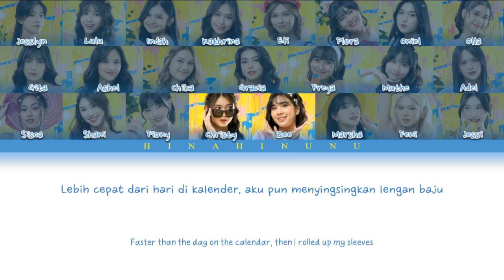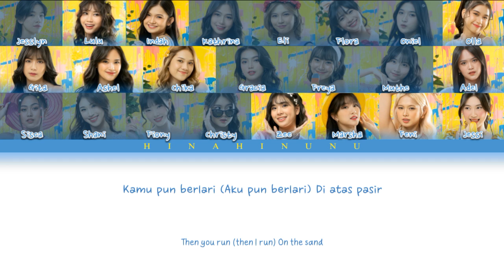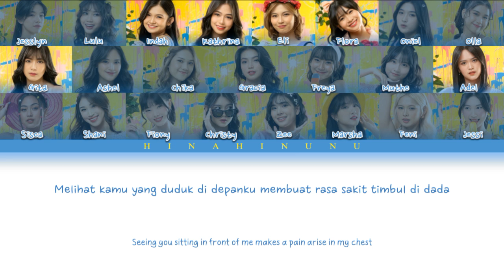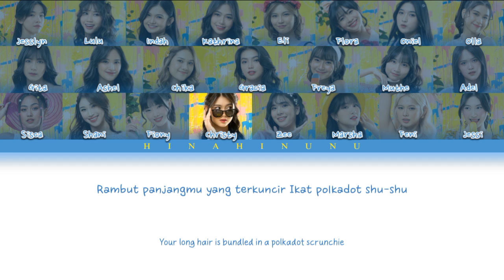JKT48 - Ponytail dan Shu-Shu (2023 Ver.) | Color Coded Lyrics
Title : Ponytail dan Shu-Shu
Artist : JKT48 (New Era)
Album : Ponytail dan Shu-Shu

Member Performance :

1. Angelina Christy 🌟
2. Azizi Asadel 🌟
3. Fiony Alveria
4. Marsha Lenathea
5. Shani Indira Natio
6. Feni Fitriyanti
7. Fransisca Saraswati Puspa Dewi
8. Jessica Chandra
9. Shania Gracia
10. Yessica Tamara
11. Freya Jayawardana
12. Adzana Shaliha
13. Mutiara Azzahra
14. Gita Sekar Andarini
15. Reva Fidela
16. Kathrina Irene
17. Helisma Putri
18. Indah Cahya
19. Flora Safiq
20. Lulu Salsabila
21. Cornelia Vanisa
22. Jesslyn Calista
23. Febriola Sinambela

Donasi dan Dukung Nunu disini :
(TIDAK MENERIMA REQUEST!)

⚠️Mohon untuk tidak mengupload FULL VIDEO channel ini di situs manapun (meskipun ada cr)

Mohon maaf kalau ada kesalahan di dalam video